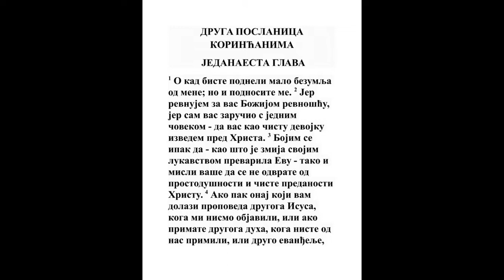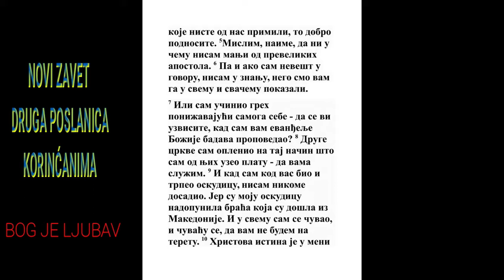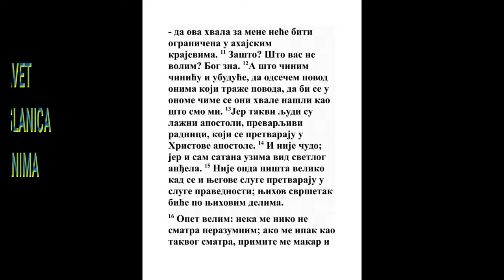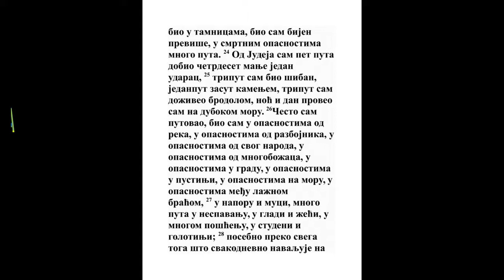DRUGA POSLANICA KORINĆANIMA JEDANAESTA GLAVA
1 O da biste malo potrpeli moje bezumlje! No i potrpite me.
2 Kor. 5:13
2 Jer revnujem za vas Božjom revnosti, jer vas obrekoh mužu jednom, da devojku čistu izvedem pred Hrista.
3 Moj. 21:13, Pes. 1:3, Os. 2:19, Gal. 4:17, Kol. 1:28
3 Ali se bojim da kako kao što zmija Evu prevari lukavstvom svojim tako i razumi vaši da se ne odvrate od prostote koja je u Hristu.
1 Moj. 3:4, Jn. 8:44, 1 Tim. 1:3, Jev. 13:9
4 Jer ako onaj koji dolazi drugog Isusa propoveda kog mi ne propovedasmo, ili drugog Duha primite kog ne primiste, ili drugo jevanđelje koje ne primiste, dobro biste potrpeli.
1 Kor. 1:13, Gal. 1:7
5 Jer mislim da ni u čemu nisam manji od prevelikih apostola.

6 Jer ako sam i prostak u reči, ali u razumu nisam. No u svemu smo poznati među vama.
Ef. 3:4
7 Ili greh učinih ponižujući se da se vi povisite? Jer vam zabadava Božije jevanđelje propovedih.
Dela 18:3
8 Od drugih crkava oteh uzevši platu za služenje vama; i došavši k vama, i bivši u sirotinji, i ne dosadih nikome.

9 Jer moju sirotinju popuniše braća koja dođoše iz Makedonije, i u svemu bez dosade vama sebe držah i držaću.
Dela 20:33, 1 Kor. 16:17, 2 Kor. 12:14, Filip. 4:10
10 Kao što je istina Hristova u meni tako se hvala ova neće uzeti od mene u ahajskim krajevima.
Rim. 9:1
11 Zašto? Što vas ne ljubim? Bog zna. A šta činim i činiću,
2 Kor. 7:3
12 Da odsečem uzrok onima koji traže uzrok, da bi u onome čime se hvale našli se kao i mi.
1 Kor. 9:12
13 Jer takvi lažni apostoli i prevarljivi poslenici pretvaraju se u apostole Hristove.
2 Kor. 11:15
14 I nije čudo, jer se sam sotona pretvara u anđela svetla.
Otk. 12:9
15 Nije dakle ništa veliko ako se i sluge njegove pretvaraju kao sluge pravde, kojima će svršetak biti po delima njihovim.
Jer. 29:32, Filip. 3:19
16 Opet velim da niko ne pomisli da sam ja bezuman; ako li ne, a ono barem kao bezumnog primite me, da se i ja šta pohvalim.

17 A šta govorim ne govorim po Gospodu, nego kao u bezumlju, u ovoj struci hvale.
1 Kor. 7:6, 2 Kor. 9:4
18 Budući da se mnogi hvale po telu, i ja ću da se hvalim.
Jer. 9:23, Filip. 3:3, Filip. 3:4
19 Jer ljubazno primate bezumne kad ste sami mudri.

20 Jer primate ako vas ko natera da budete sluge, ako vas ko jede, ako ko uzme, ako vas ko po obrazu bije, ako se ko veliča.
Gal. 2:4
21 Na sramotu govorim, jer kao da mi oslabismo. Na šta je ko slobodan (po bezumlju govorim), i ja sam slobodan.
1 Kor. 1:17, 2 Kor. 10:10, Gal. 4:13
22 Jesu li Jevreji? I ja sam; Jesu li Izrailjci? I ja sam? Jesu li seme Avraamovo? I ja sam;
Dela 9:30, Dela 13:26, Rim. 11:1
23 Jesu li sluge Hristove? (Ne govorim po mudrosti) ja sam još više. Više sam se trudio, više sam boja podneo, više puta sam bio u tamnici, mnogo puta sam dolazio do straha smrtnog;
Dela 9:16, 1 Kor. 15:10, 2 Kor. 10:7
24 Od Jevreja primio sam pet puta četrdeset manje jedan udarac;
5 Moj. 25:3, Dela 20:19
25 Triput sam bio šiban, jednom su kamenje bacali na me, tri puta se lađa sa mnom razbijala, noć i dan proveo sam u dubini morskoj.
Dela 14:19, Dela 16:22, Dela 27:41, 2 Kor. 6:5
26 Mnogo puta sam putovao, bio sam u strahu na vodama, u strahu od hajduka, u strahu od rodbine, u strahu od neznabožaca, u strahu u gradovima, u strahu u pustinji, u strahu na moru, u strahu među lažnom braćom;
Dela 19:23, 1 Kor. 15:30, 2 Kor. 10:8
27 U trudu i poslu, u mnogom nespavanju, u gladovanju i žeđi, u mnogom pošćenju, u zimi i golotinji;
1 Kor. 4:11, Filip. 4:11
28 Osim što je spolja, navaljivanje ljudi svaki dan, i briga za sve crkve.
Dela 20:18, Rim. 1:14, 2 Kor. 7:5
29 Ko oslabi, i ja da ne oslabim? Ko se sablazni, i ja da se ne raspalim?

30 Ako mi se valja hvaliti, svojom ću se slabošću hvaliti.

31 Bog i Otac Gospoda našeg Isusa Hrista, koji je blagosloven vavek, zna da ne lažem.
Rim. 1:25, Rim. 9:5, 2 Kor. 12:19
32 U Damasku neznabožački knez cara Arete čuvaše grad Damask i htede da me uhvati; i kroz prozor spustiše me u kotarici preko zida, i izbegoh iz njegovih ruku.